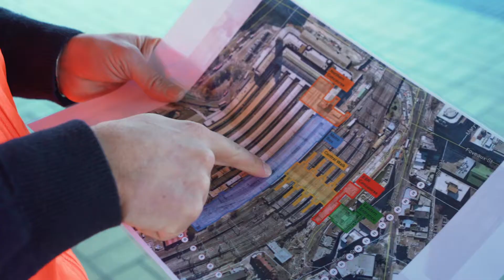Building a megametro under Australia’s busiest railway station.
Our team says it’s like open heart surgery delivering the Sydney Metro upgrade of Central Station.

See what goes on behind the scenes of this mega construction challenge in a new four-part documentary series.

The world premiere is on Wednesday 12 August at 8.30pm, across Australia on SBS-TV.

Join us for this amazing look at how we’re helping transform Sydney.